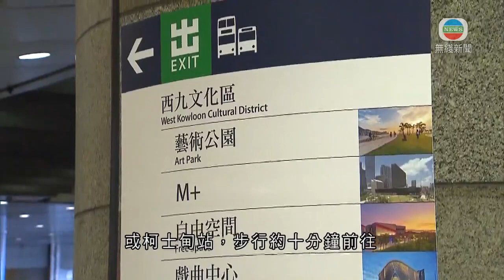M+博物館今日正式開幕 香港居民首年免費入場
西九文化區M+博物館今日正式開幕，首年香港居民可以免費入場。

博物館開門前舉行儀式，多名管理層出席。過百名市民在館外等候博物館正式開門，暫時下午部分時段預約已爆滿。

至於到M+博物館的交通，市民可以乘坐港鐵到九龍站或柯士甸站，步行約十分鐘前往，或選擇乘坐多條巴士及專線小巴路線。

「水上的士」亦以試辦形式，在開幕日及本周日起逢周日及公眾假期途經西九，市民可以由油麻地的臨時上落設施「落船」，步行前往M+博物館。